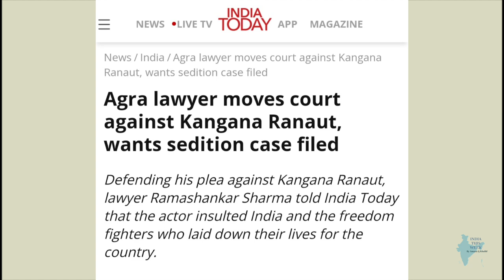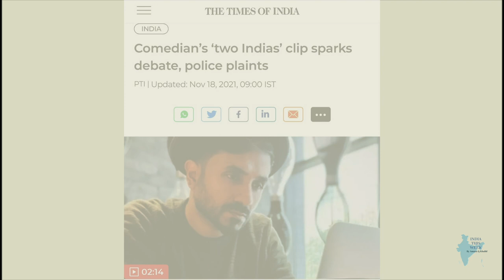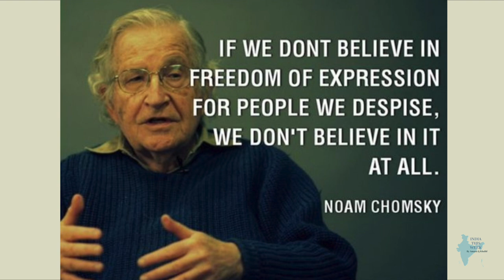Which India do you come from?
Amana Ansari and Khalid Baig discuss about 3 India's, that of Kangana Ranaut, Vir Das and Padma Shri Mohammad Sharif. They give a response to Vir Das's 'I come from 2 India's' monologue.